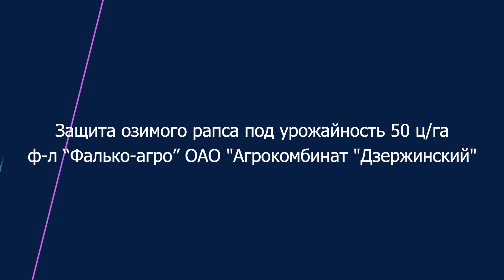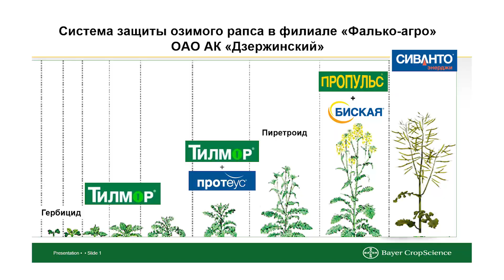50 ц/га - урожайность ОЗИМОГО РАПСА в 2021 году!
🎬 Урожайность озимого рапса 50 ц/га

в Филиале "Фалько-агро" ОАО "Агрокомбинат "Дзержинский"!

🎥 Из чего складывается такая Урожайность?
Ответы на этот вопрос Вы найдёте в нашем репортаже:
✅Гибриды ДК ЭКСТОРМ и ДК СИКВЕЛ
✅Регенерация рапса весной с помощью ТИЛМОРА
✅Узнаете, сколько нужно инсектицидов на рапсе под высокую урожайность

✅Применение  фунгицида ПРОПУЛЬС в цветение

👉Узнать о всех подробностях технологии возделывания рапса можно на нашем официальном сайте